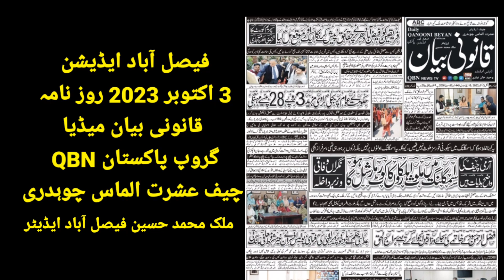فیصل آباد ایڈیشن 3 اکتوبر 2023 روزنامہ قانونی بیان میڈیا گروپ QBN پاکستان چیف عشرت الماس چوہدری